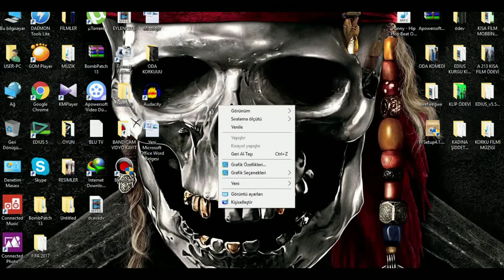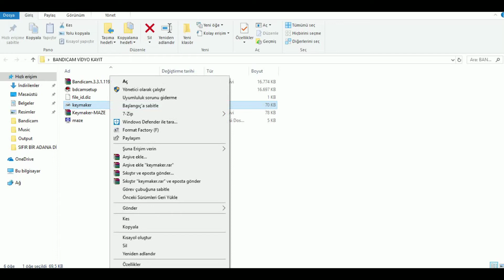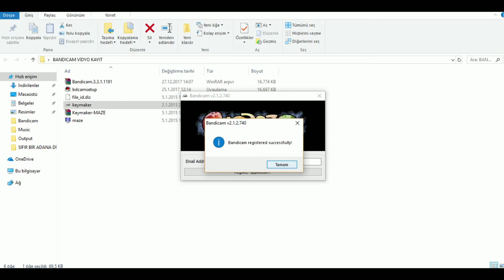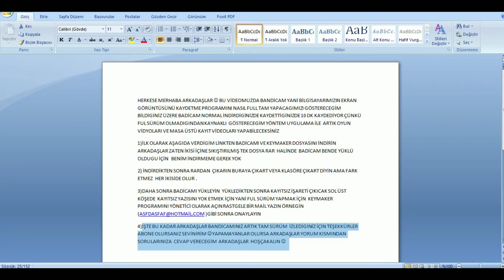BANDİCAM FULL SÜRÜM YAPMA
Merhaba arkadaşlar bu vidyoda bandicamı ful sürüm yapmayı gösterdim artık uzun süreli vidyolar kaydedebilirsiniz İNDİRME LİNKİ KEYMEYKIR İNDİRME LİNKİ